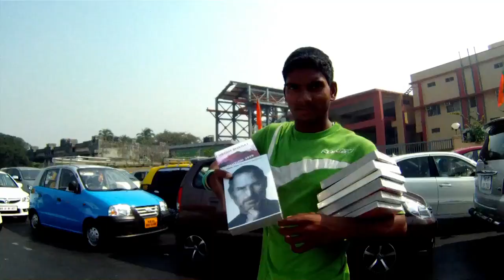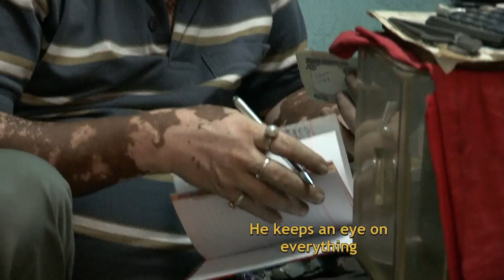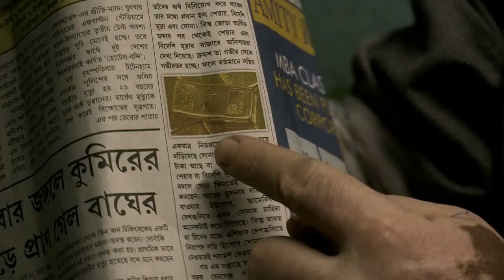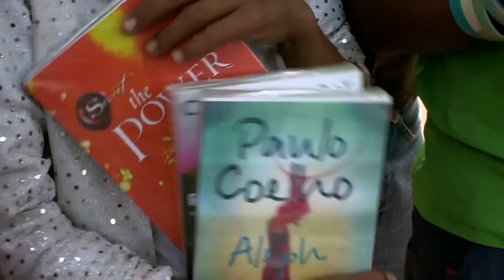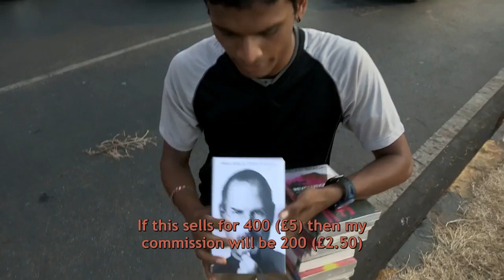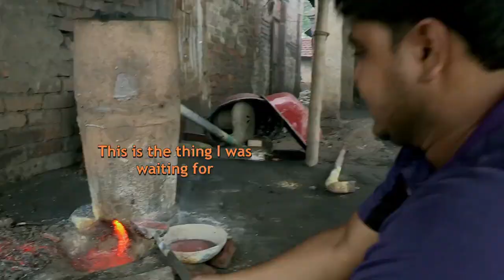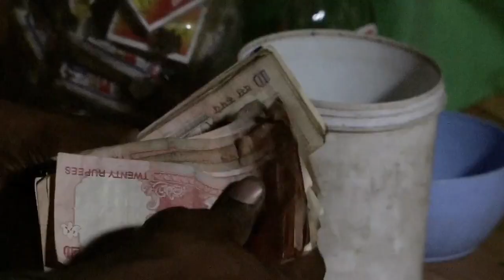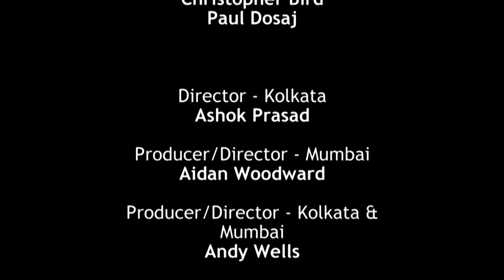welcome to India gold rush documentary